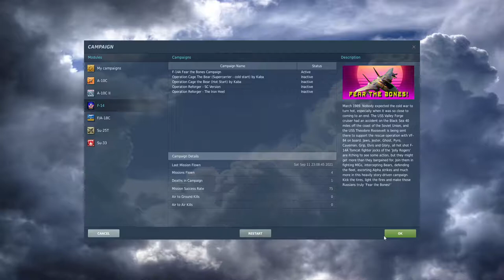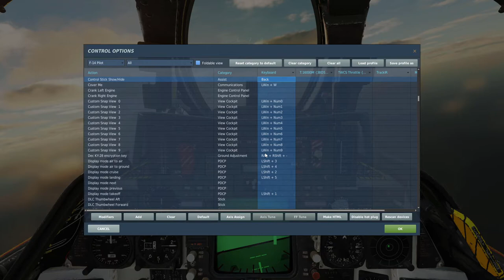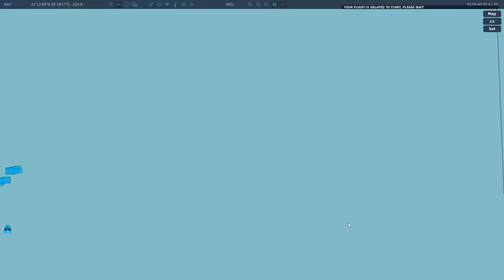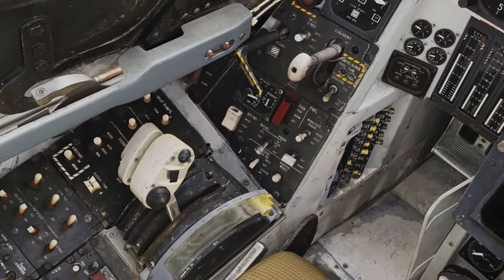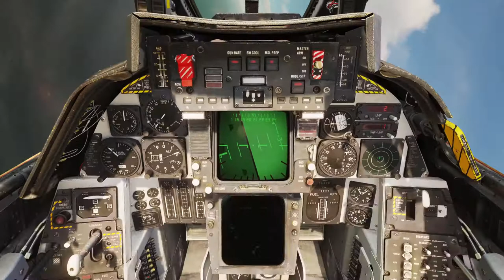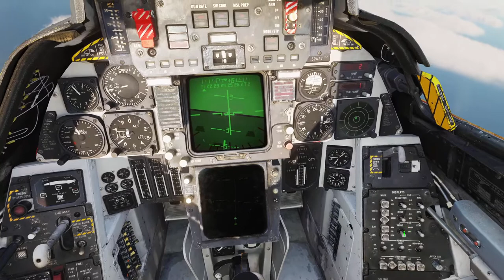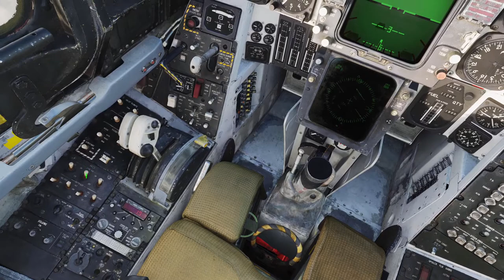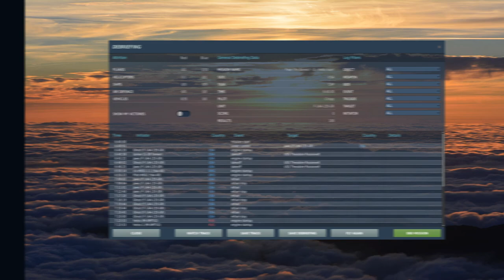Let's Play ✈ Fear the Bones ✈ Mission 3 ✈ Hello Ivan ✈ F-14 ✈ DCS World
Heute geht es wieder in der F-14 auf Mission in der Kampagne Fear the Bones in DCS World.
Unsere Mission heute: Zur Valley Forge fliegen und Luftraum absichern gegen die Sowiets.

0:00 Willkommen
0:38 Mission 2 - Casus Belli
3:42 Mission 3 - Briefing
6:16 Startup & Start
16:07 Auf zum Tanker
35:45 Tanken
54:10 Tiefflieger abfangen
1:12:10 Zurück auf Station
1:18:00 Bär abfangen
1:38:10 RTB
1:45:00 CASE I Recovery